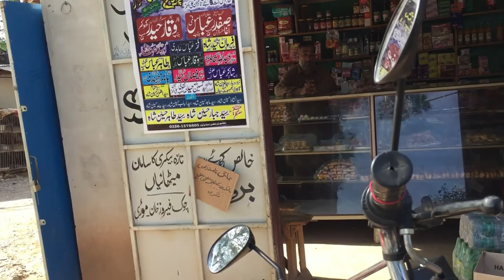My First Vlog | Simly Dam To Ban Karor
I am Shooting my first test vlog from simply dam to Ban karor which is very beautiful places near islamabad. you can go to murree using this route and this is the beautiful place i have found to explore.